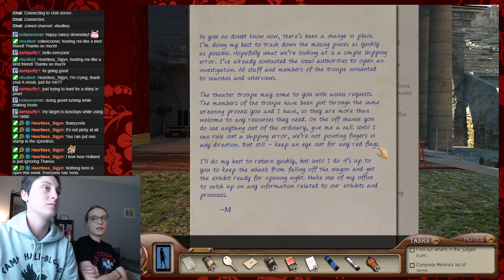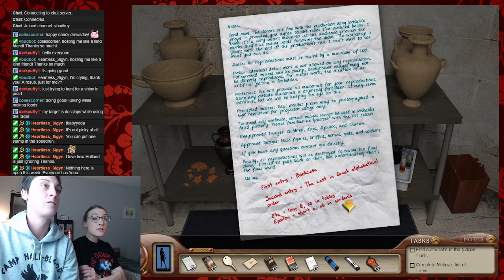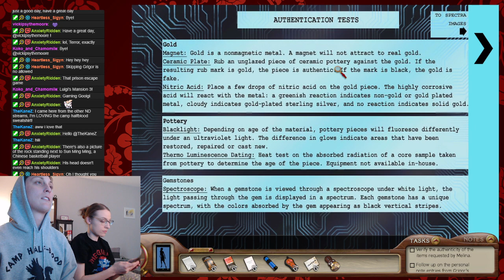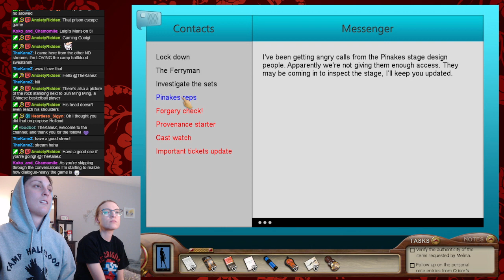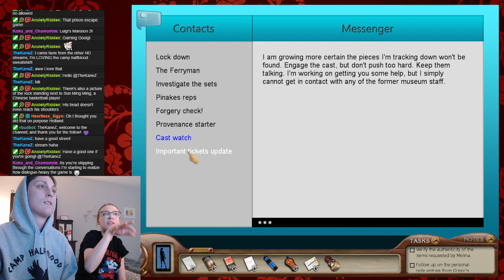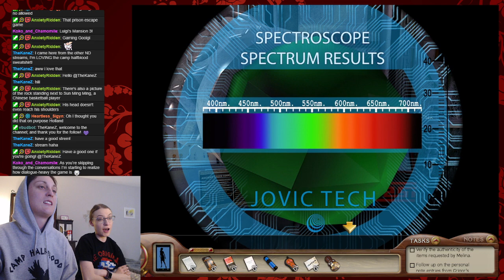Sowing (Pomegranate) Seeds (ND #31 - Senior - Part 3)